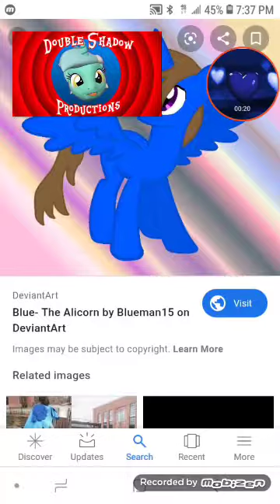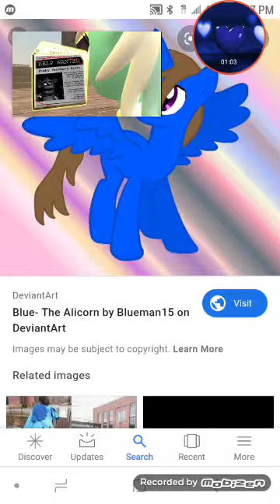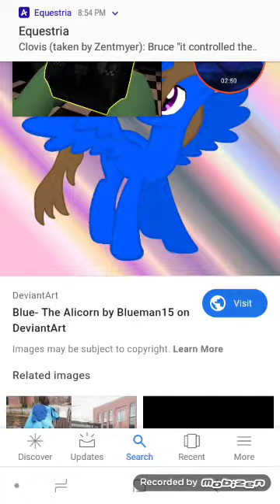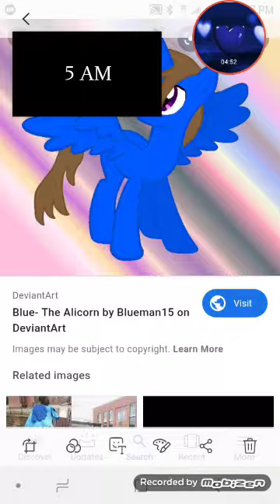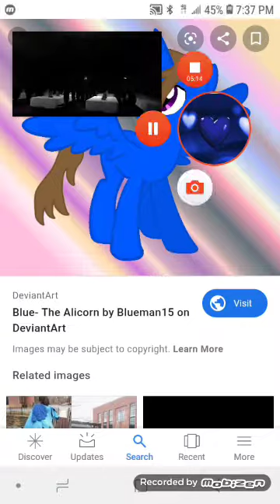Gabebelle Reacts To Luck of The L